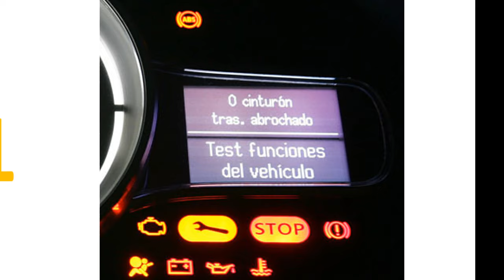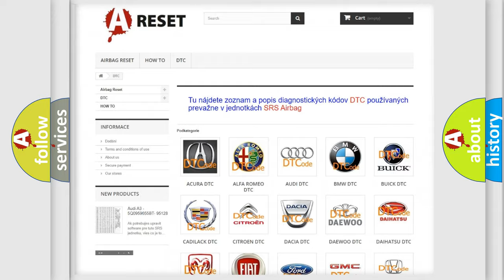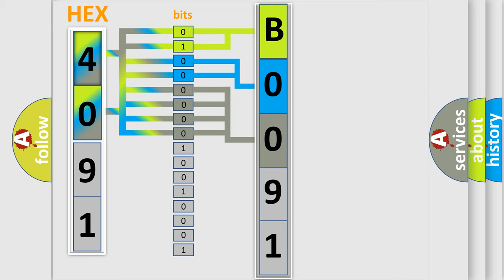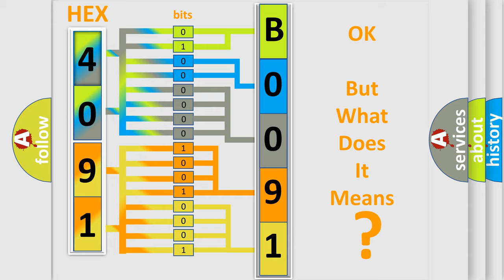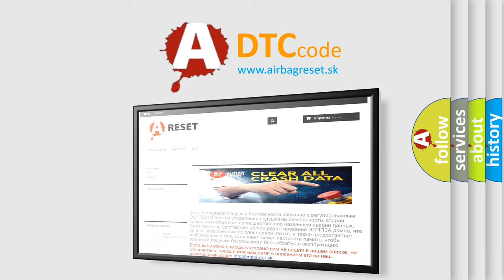DTC Lincoln B0091-93 Short Explanation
Contents:
0:21 Basic DTC analysis according to OBD2 protocol standard.
1:48 Insight into programming
2:58 A diagnostically understandable description of the Diagnostic Trouble Code
3:05 Basic error definition

Make:
Lincoln
Code:
B0091 93
Definition:
Lost Communication With PPS or CPS
Description:
Cause:
Failure Type:
No Operation
This sub type is used for failures where the control module has detected that the component is not operating.